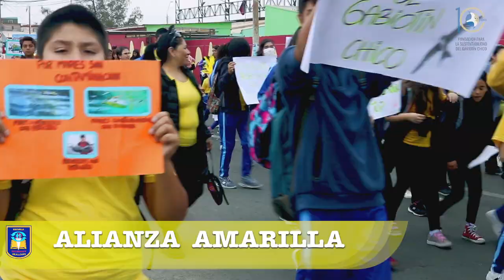Escuela Julia Herrera Celebra su Aniversario 109 junto a Fermín el Gaviotín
Durante el mes de mayo, la Escuela Julia Herreras Varas conmemora sus 109 años educando a niños y niñas de Mejillones.

En el marco de su décimo noveno aniversario, la comunidad educativa del Establecimiento Educacional ha preparado una serie de actividades dirigidas a directivos, docentes, auxiliares, alumnos, padres y apoderados, los cuales formaron cuatro alianzas para participar de las diversas actividades.

Con un emotivo acto solemne en las dependencias del establecimiento que contó con la presencia de autoridades locales y regionales, números artísticos de los alumnos y reconocimiento a sus  colaboradores se dio inicio al mes de aniversario. En la ocasión el Director Ejecutivo de Fundación para la Sustentabilidad del Gaviotín Don Alberto Rivera Olmedo, hizo entrega de un presente en reconocimiento al apoyo en la protección y conservación del Gaviotín Chico al director Don Williams Butler Portales.

Otra de las acciones que llevo a cabo el comité organizador, fue el Pasacalles, jornada multicolor que se desarrolló junto a toda la comunidad educativa y sus alianzas, cuyo tema principal fue entregar un mensaje para el cuidado del medio ambiente, en este caso la protección y conservación del Gaviotín Chico, ocasión donde se hizo presente Fermín el Gaviotín junto al equipo de Guardafaunas de Fundación, quienes acompañaron y animaron la actividad.

Saludamos afectuosamente a la Escuela Julia Herrera Varas, quienes junto a su comunidad educativa tienen un fuerte compromiso con el cuidado y protección del medio ambiente.